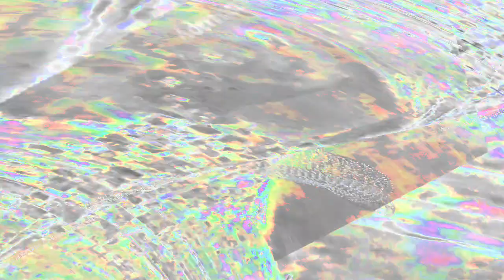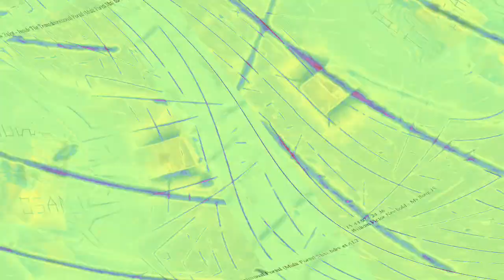[EPILEPSY WARNING] Movie 23 12 26 21h08m40s